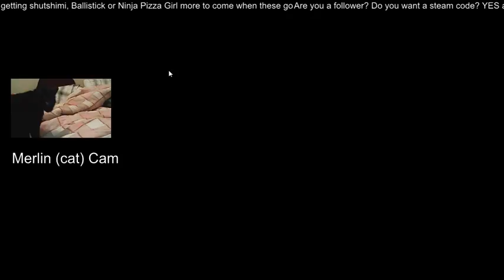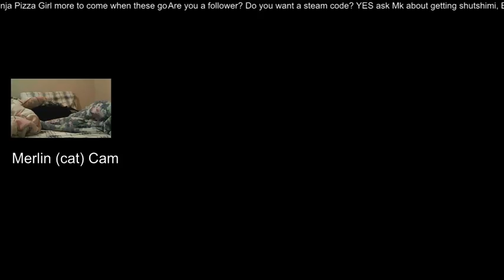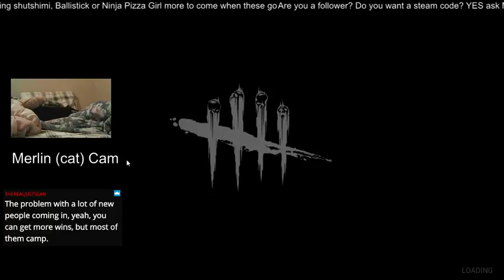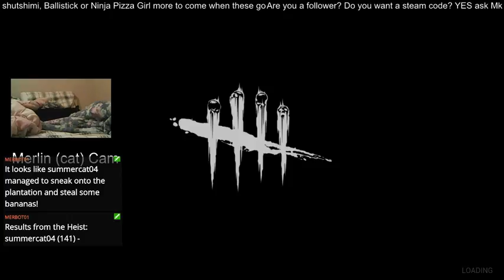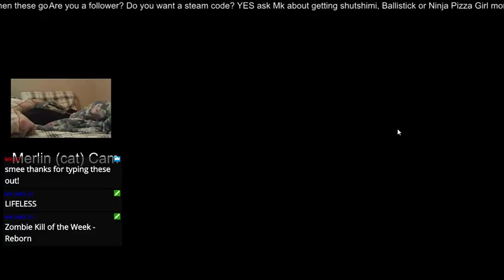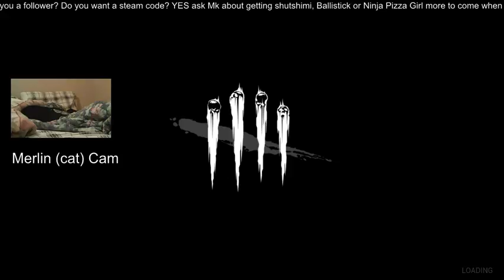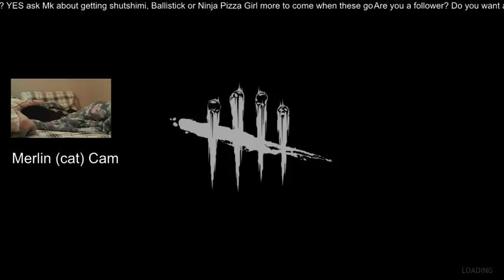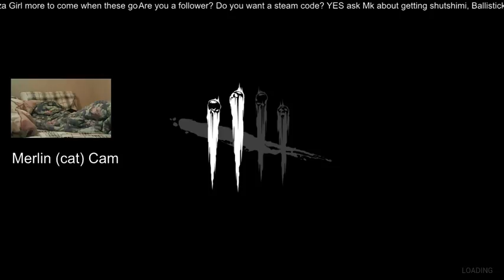Dead by Daylight: Hope you brought some s"mores